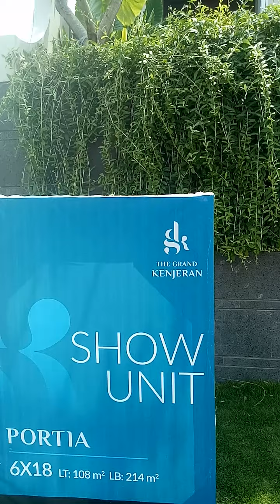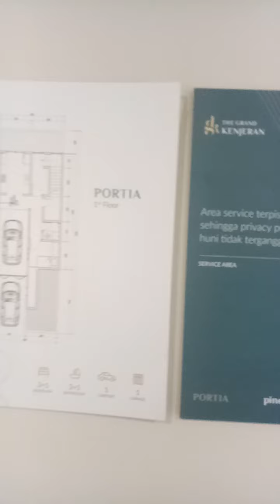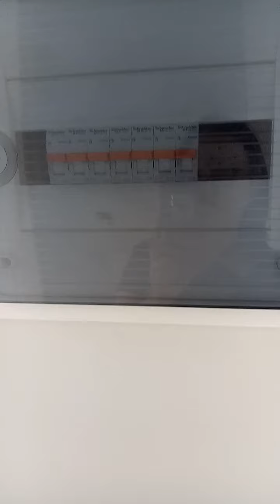The Grand Kenjeran Rumah Mewah di Surabaya Timur tipe portia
*Masa Corona takut keluar rumah untuk  viewing?, ga perlu bingung, nih ada online viewingnya tinggal klik terkirim deh, apalagi discountnya gede lho sangat cocok buat investor*

*Kesempatan emas untuk investasi karena discount nya gede2an hingga ratusan juta.*

Salah satu hunian prestius di Surabaya Timur yg langsung tembus jalan Raya MERR

Menghadirkan perumahan super keren  dengan berbagai pilihan tipe.

✅ *Rumah 2 lantai ukuran start 9x16*
✅ *Rumah 3 lantai ukuran start 6x18*
✅ *KAVLING dalam cluster ukuran 10X20 (Hanya 4 unit)*
✅ *KAVLING Boulevard Ukuran mulai 12X20*
✅ *Ada promo menarik untuk pembelian rumah dan kavling*

Didukung dengan Fasilitas yang keren dan membawa anda sekeluarga *Back To Nature*
🌤 *Sunshine Kids Club*
🌤 *Pinepond*
🌤 *Pet Fairground*
🌤 *Outdoor Gym*
🏃‍♀ *Connected Pedestrian*
📱 *Smart Home Living inc Apps*
🏡Dibangun dengan bahan *Hi-quality* , tatanan ruang yg *Maximal* menjadikan *THE GRAND KENJERAN* pilihan utama di *SBY TIMUR*
Nearby :
🏥 *RS MITRA KELUARGA*
🏥 *RSIA Kendangsari*
🏢 *UNAIR Kampus C*
🏢 *Galaxy Mall Surabaya*
🏝 *Pantai Ria Kenjeran*

INI BARU VAGANZA!
Jual / Beli Properti? BrightonAja GRATIS XPANDER!
BRIGHTON VAGANZA! Dari setiap jual atau beli properti di Brighton, Anda bisa memenangkan mulai dari GOPAY, TV, MOTOR, KULKAS, hingga hadiah utama XPANDER!
SPECIAL DI 2020 INI!
Buruan ikutan sampai akhir Desember ini BrightonAja!
*SK Berlaku*

Nancy BRCBD
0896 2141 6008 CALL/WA